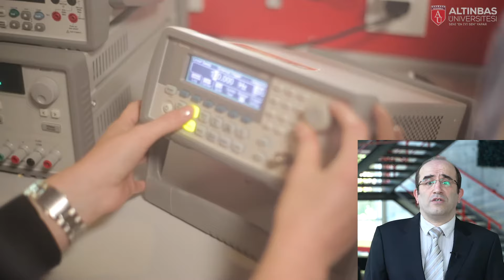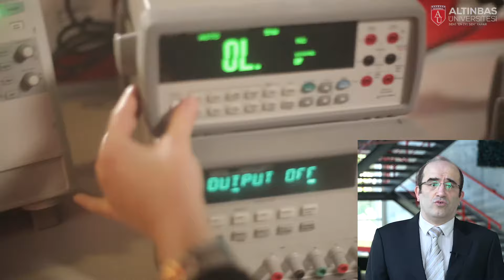Altınbaş Üniversitesi Bilgisayar Mühendisliği Bölümü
Bilgisayar Mühendisliği Bölümü Dr. Öğr. Üyemiz Oğuz Karan, Altınbaş'ta Bilgisayar Mühendisliği eğitimini anlatıyor.

Detaylı bilgi için lütfen adresini ziyaret ediniz.